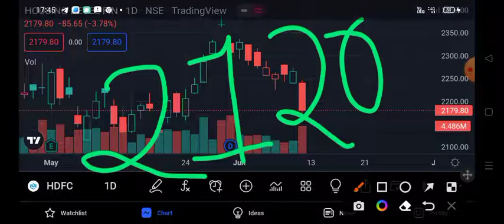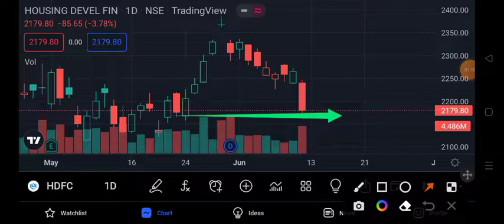HDFC share news | HDFC share latest news | HDFC share latest news today | HDFC ltd share news13 June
hdfc share
hdfc stock news
hdfc stock news today
hdfc stock latest news